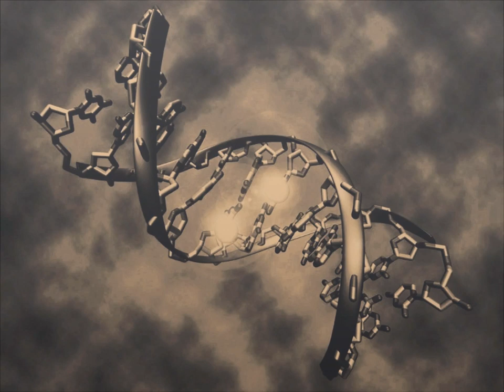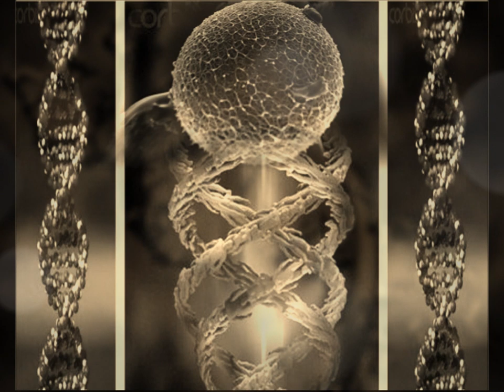The Vegetable Orchestra - ATAVISMUS (Ricardo Villalobos Mix) (2005)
Magistral remix de Ricardo Villalobos del año 2005
Enjooooooooooooooy :)